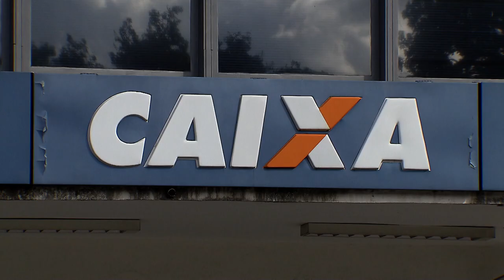STJ admite cessão de direitos de imóvel arrendado por meio do PAR e fixa requisitos de validade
​É válida a cessão, pelo arrendatário do imóvel, de posição contratual ou de direitos decorrentes de contrato do Programa de Arrendamento Residencial (PAR), desde que o novo arrendatário atenda aos critérios do programa, haja respeito a eventual fila de espera e exista prévio consentimento da Caixa Econômica Federal (CEF), operadora do PAR.